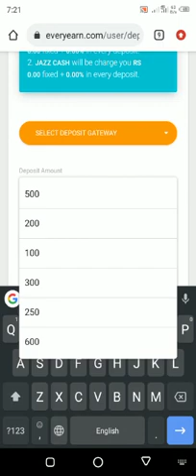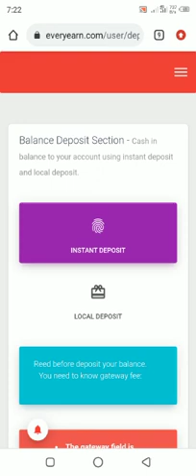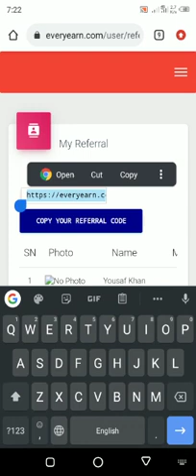22 December 2021